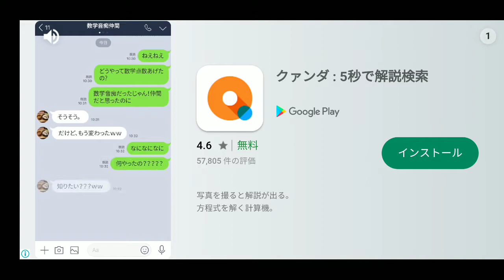【新作】どうぶつランバトル –こどもと遊ぶゲーム 面白い携帯スマホゲームアプリ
↓ダウンロード（Download）はこちら↓
android

スマホ（タブレット）が一台あれば、親子で、兄弟姉妹で、楽しく対戦！
たくさんの動物たちがいるよ！
ジャンプボタンと、アイテムを使うボタンの２つだけでカンタン操作！

いろんなアイテムを使って、競争相手をオジャマしちゃおう！
リアルに動く動物たちがドタバタかけっこで競い合う！
選べる動物がたくさん！
・うさぎ
・ぶた
・シロクマ
・シカ
・カピバラ
・アリクイ
etc...